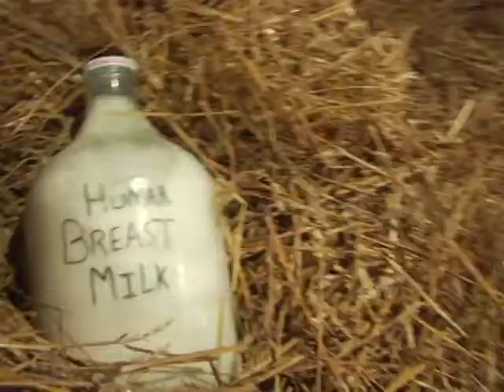Goat by the Doxies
4x3. Interlaced.